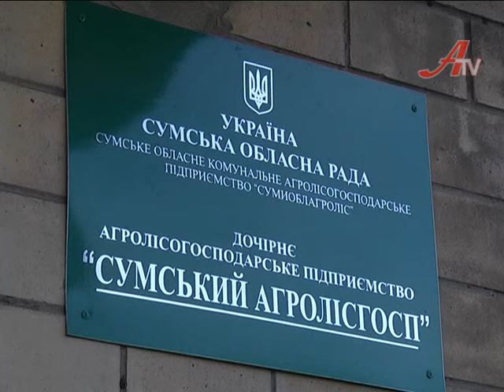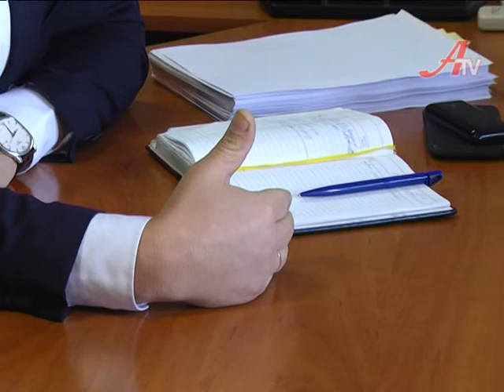Інспекція Сумиоблагролісу (28.11.2016)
Законна діяльність чи збитки для обласного бюджету? В облдержадміністрації вирішили перевірити роботу комунального підприємства «Сумиоблагроліс». Створили комісію та спробували з’ясувати – чому виникають мільйонні збитки від самовільних вирубок у лісах області. Однак вже на початку перевірки комісію чекали труднощі.